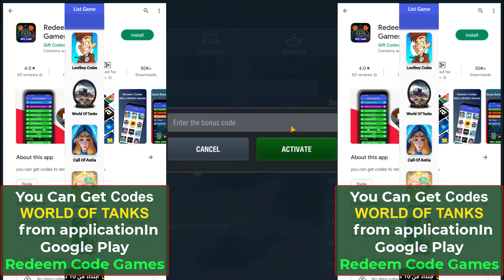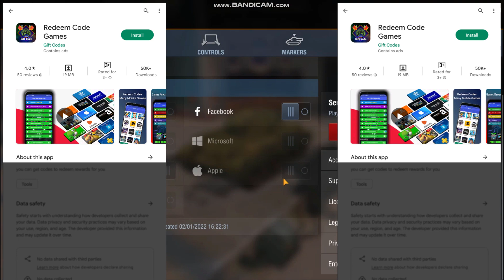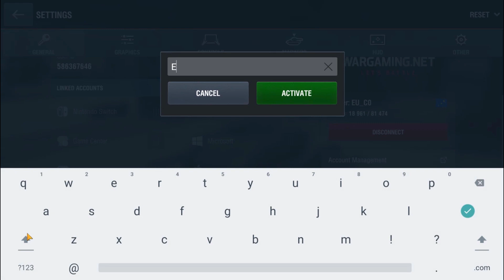NEW CODE WORLD OF TANKS BLITZ ✅ WOT BLITZ CODES